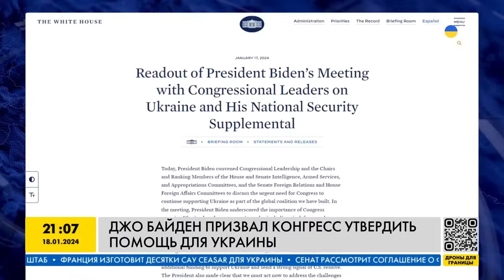Визит Зеленского в Давос. Какие результаты и решения привез президент? FREEДOM 18 січ 2024р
С советником главы Офиса президента Украины Михаилом Подоляком в прямом эфире телеканала FREEДОМ говорим об итогах поездки президента Украины Владимира Зеленского на Всемирный экономический форум в Давос, его заявлениях, а также о переговорах с партнерами.